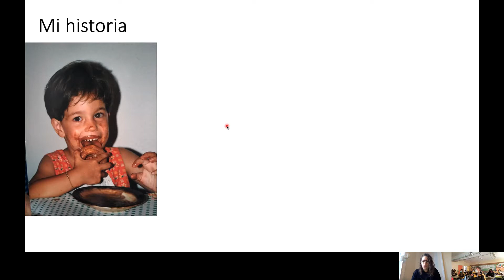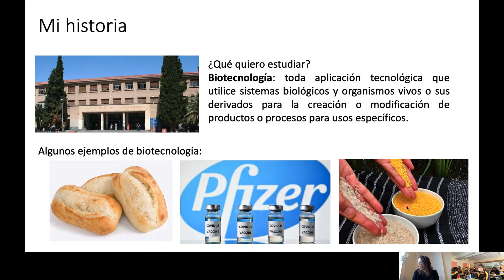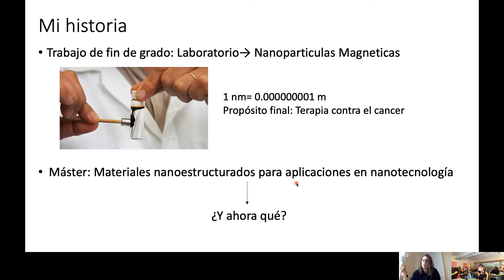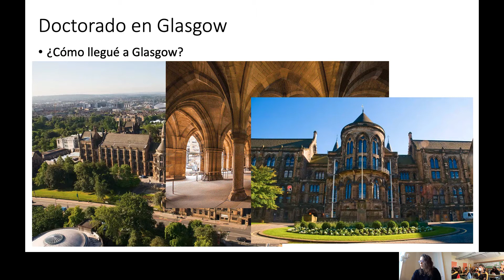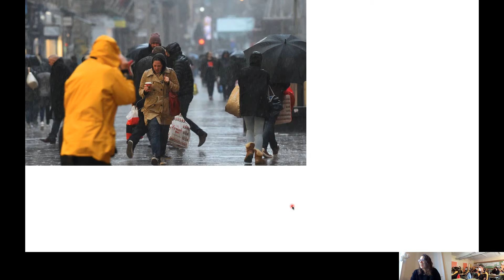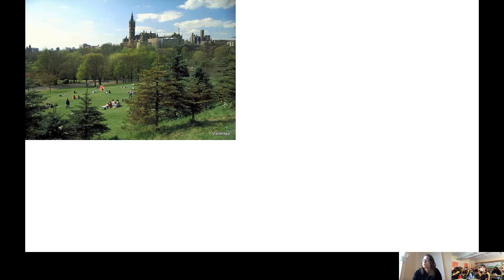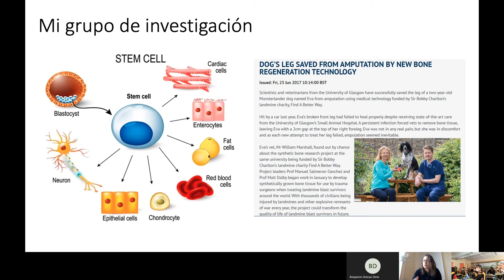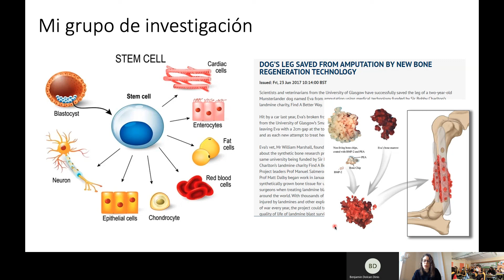Charla sobre células madre 1/2